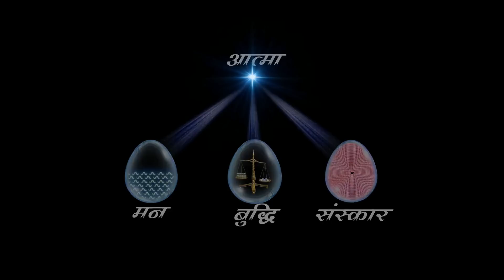Evening Meditation | 9 June 2023 | नुमाशाम | आत्म अभिमानी स्थिति | BK Usha Didi | Brahma Kumaris